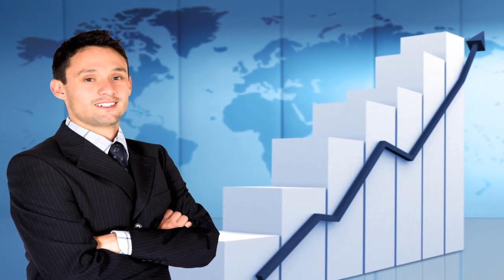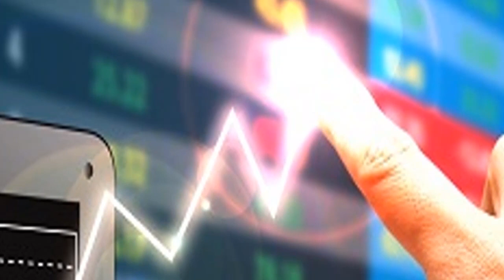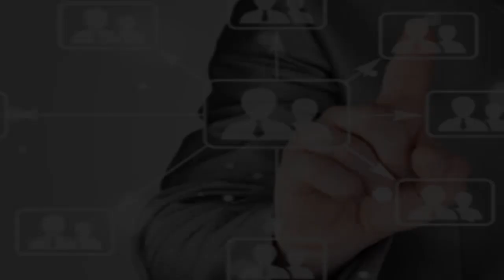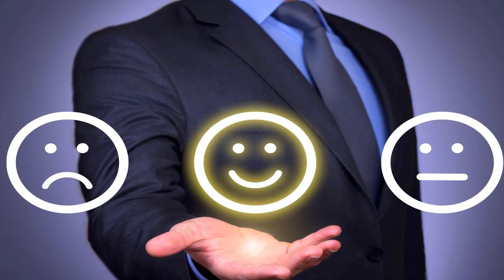انواع رجال المبيعات ومهام مندوب البيع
شاهد ايضا :